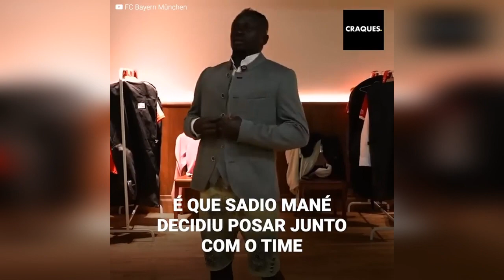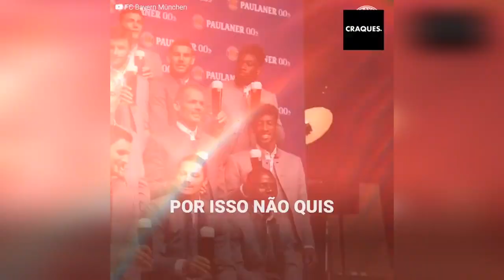O gesto surpreendente de Sadio Mané no Bayern de Munique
Sadio Mané chocou a todos na Alemanha enquanto o time do Bayern de Munique posava para sua foto clássica de início de temporada. É que a nova jóia bávara não apareceu segurando um típico copo de cerveja como o resto de seus companheiros, e tudo por uma impactante razão. O senegalês acabou tirando aplausos da torcida.